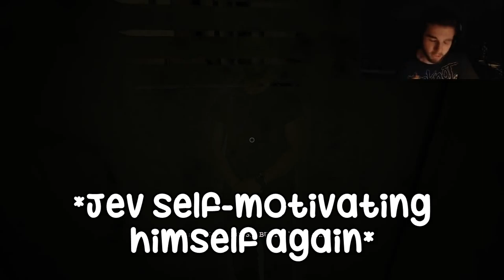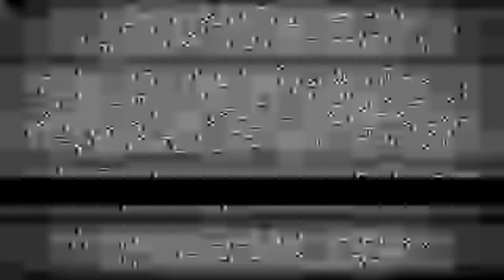Jev Horror Compilation #2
OPEN